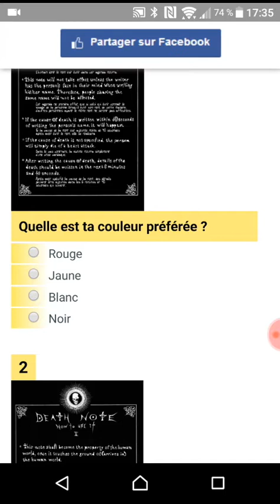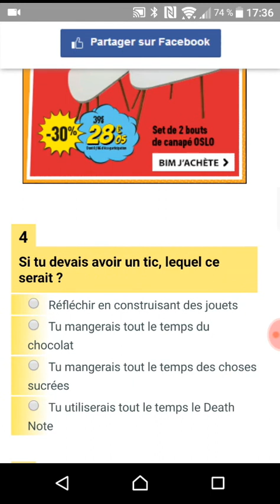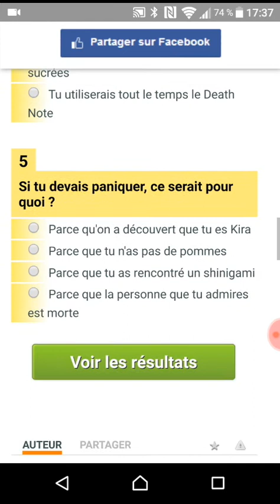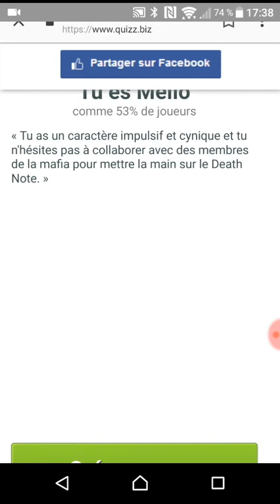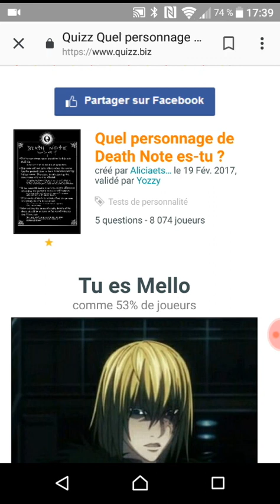Test quel personnage de death note je suis ?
Enregistré par Screen Recorder – Enregistreur d'écran pour Android voici le lien